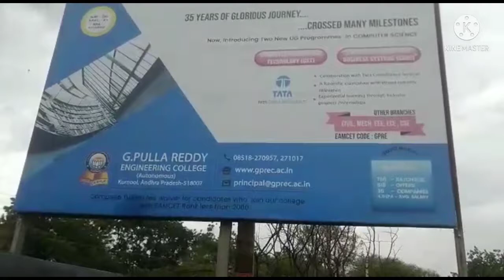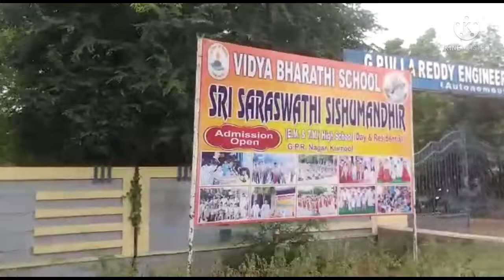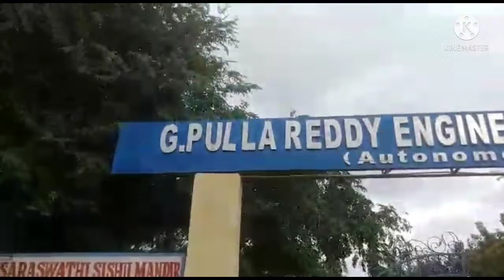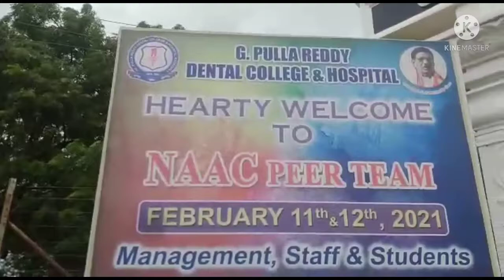G Pulla Reddy Engineering And Dental College